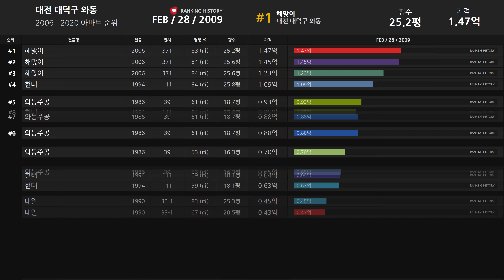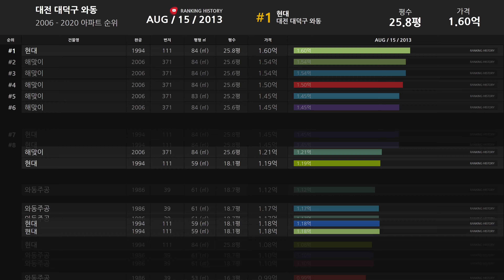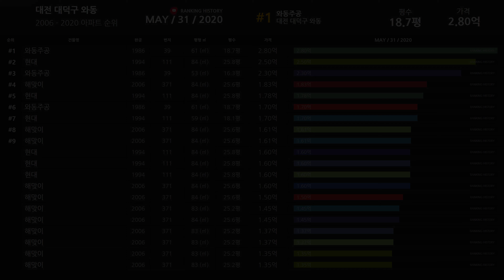대전광역시 대덕구 와동 아파트 실거래가 ▶ 매매 가격 순위 TOP 20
Developtive